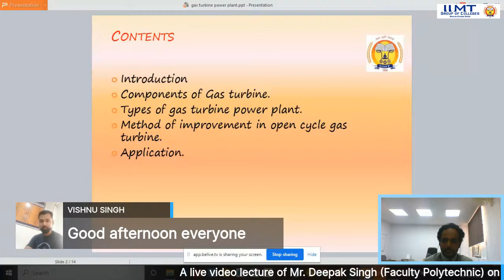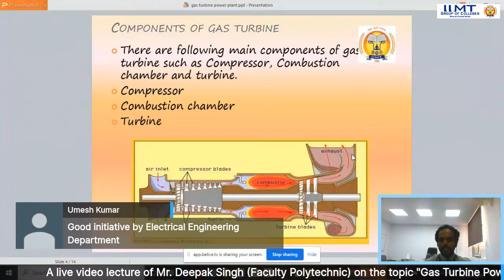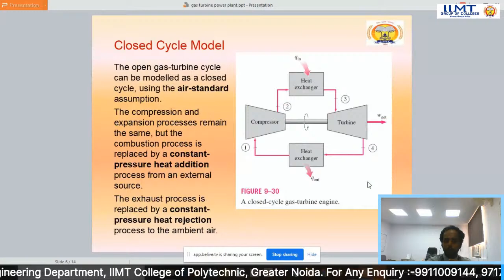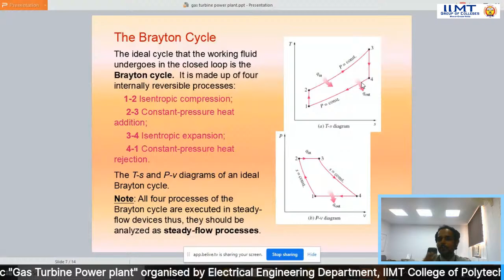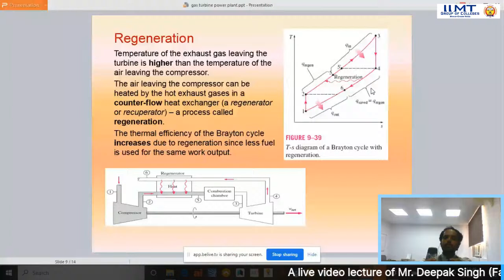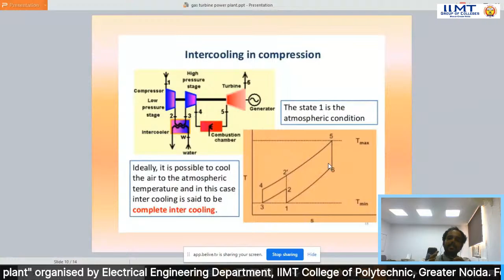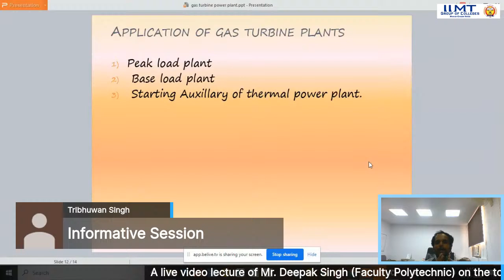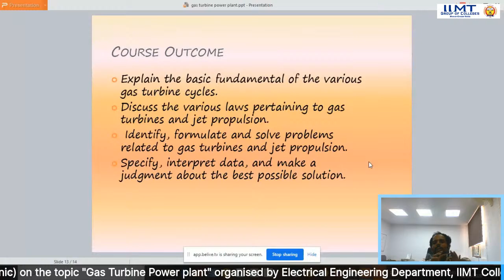Faculty Lecture 2 (EE - Polytechnic College)